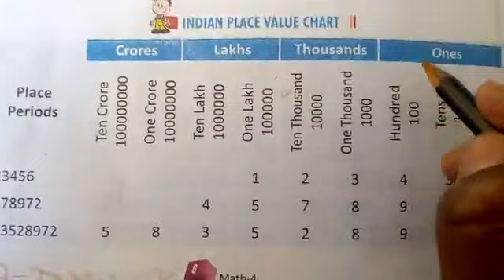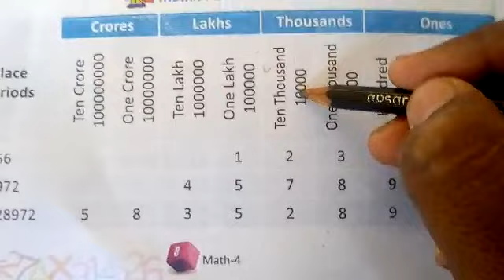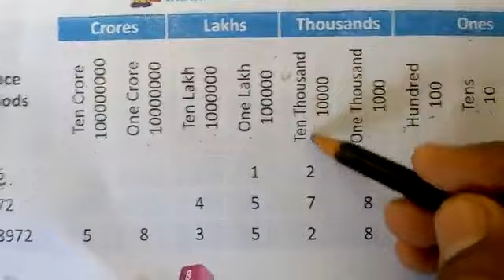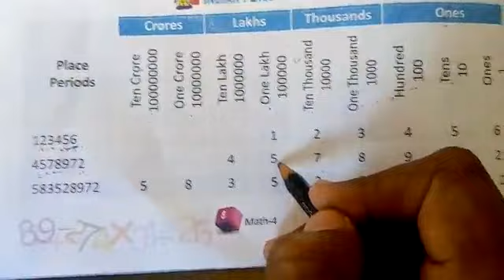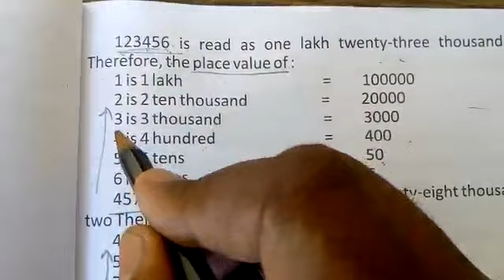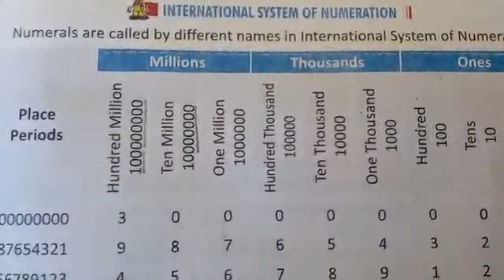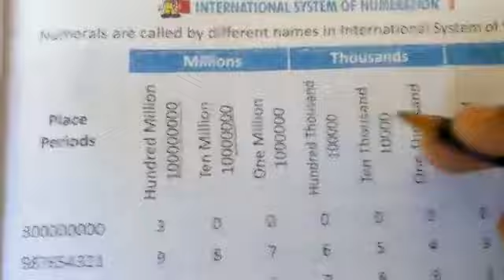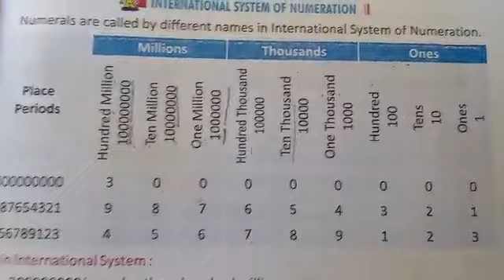Class 4, Maths, Chapter 1, Indian Place Value, With Mr Manoj Sharma